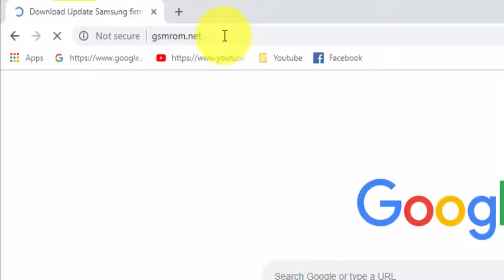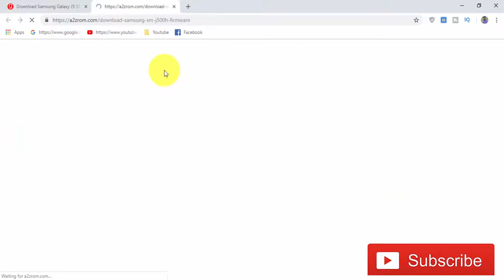Download Samsung Galaxy J5 SM-J500H Stock Firmware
we have managed to share the Original Samsung Stock Rom (firmware) for all the available Samsung Devices. we will give you a tutorial on how to update the firmware of your Samsung Galaxy J5 SM-J500H .

Required for this is:
- your Galaxy J5 SM-J500H, with at least 30 percent charge.